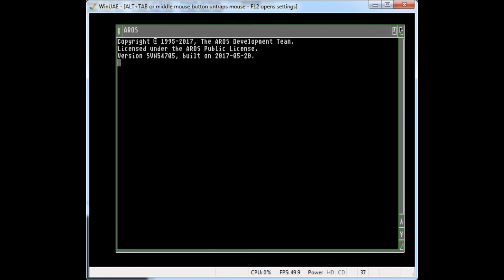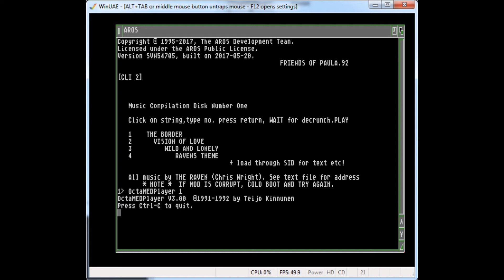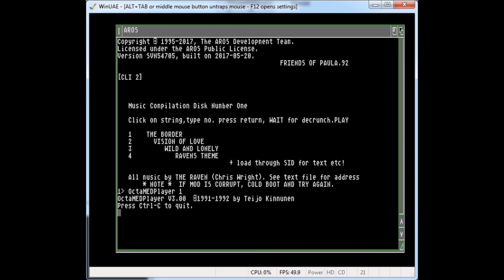FOP 1 Track 1 The Border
Friends of Paula Compilation Disk 1

Composed in September 1992 as Demo music for the Amiga OctaMED program. This track was available for download on the MED User Group (MUG).